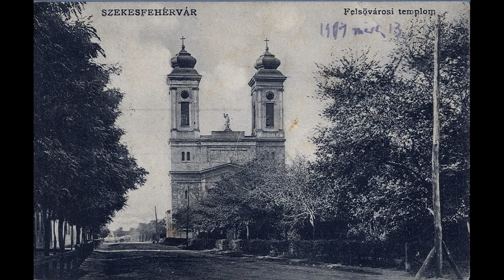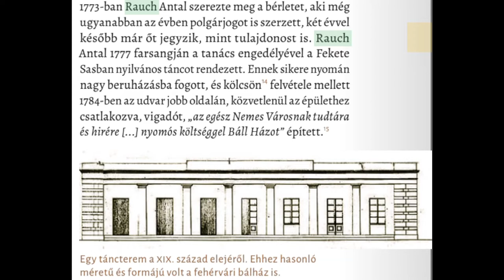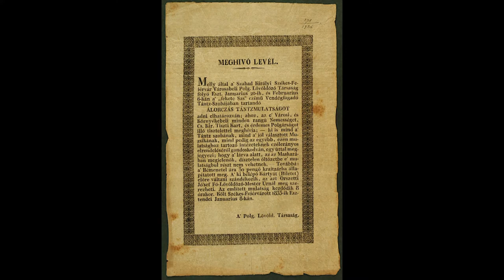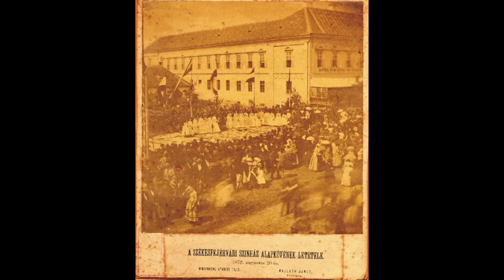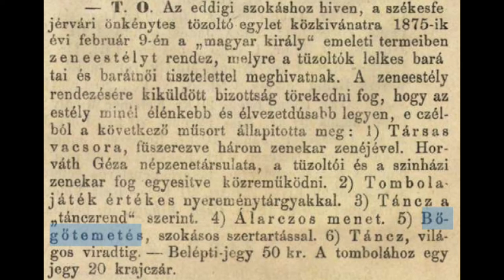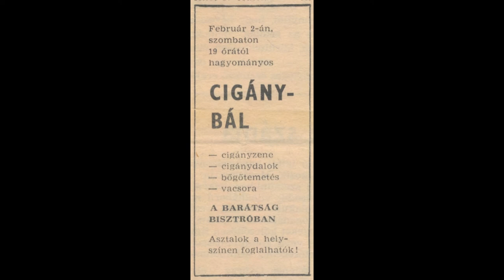220218 Városrészek Titkai Farsang